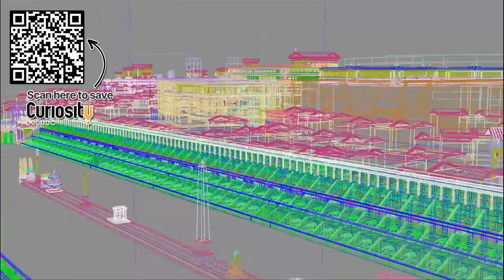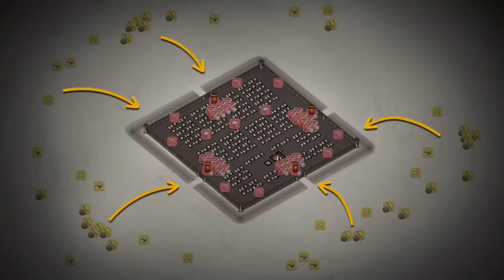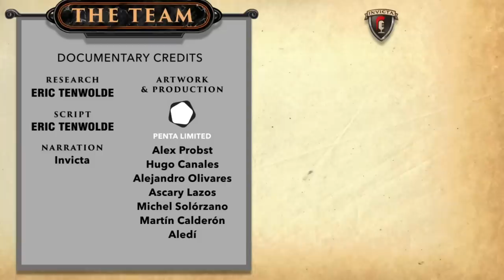The Battle of Suthul - The African Teutoburg (110 BC) DOCUMENTARY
We continue our series on the Jugurthine War which saw the armies of the late Roman Republic attempt to take on the Kingdom of Numidia. In this episode we follow the escalation of tensions as wave after wave of legions are sent to Africa. However one after the other their commanders are turned aside by the brilliant political and military moves of Jugurtha. This culminates in the battle of Suthul whose betrayal and ambush would echoe the later battle of Teutoburg Forest.

Sources:
Sallust, The Jugurthine War, XII
Matyszak, The Enemies of Rome
Marc Hyden, Gaius Marius

Credits:
Research = Eric Ten Wolde
Script = Eric Ten Wolde
Narration = Invicta